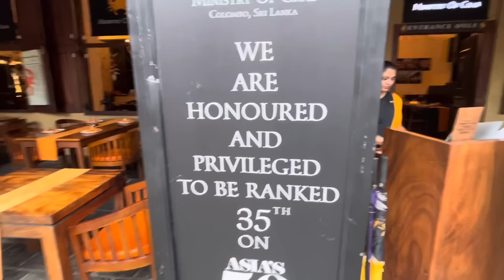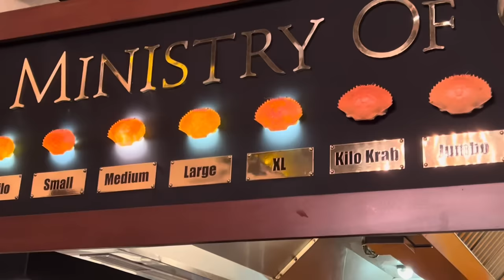Vlog: Eating sea-food at Kumar Sangakkara and Mahela Jayawardene’s restaurant in Colombo| Must visit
Watch Nikhil Naz's visit to a restaurant owned by Kumar Sangakkara

Travel with Poorva Holidays and avail exciting offers on Domestic and International Bookings